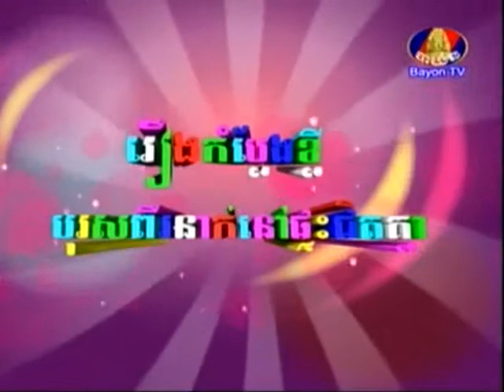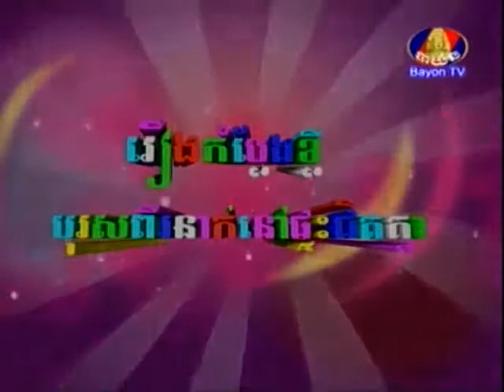Movie Comedy Khmer បុរស​ពីរនាក់ដណ្តើមប្រពន្ធគេ III